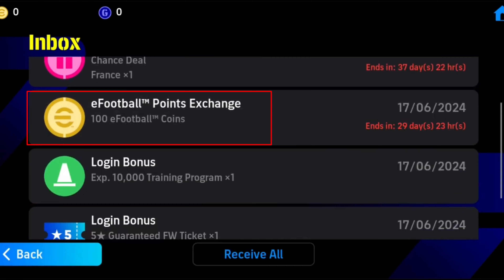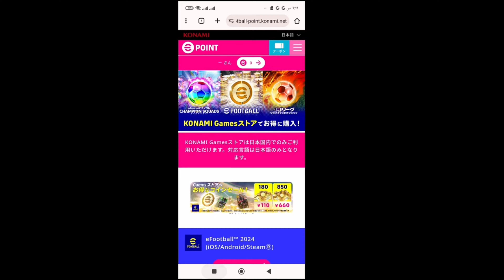Free Coins in epoint shop | How to get free coins in efootball 2024